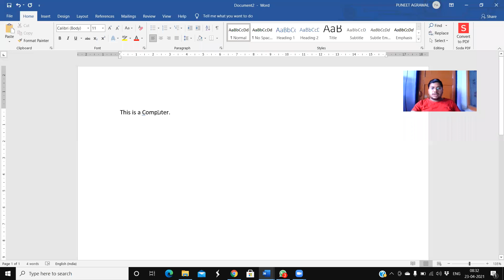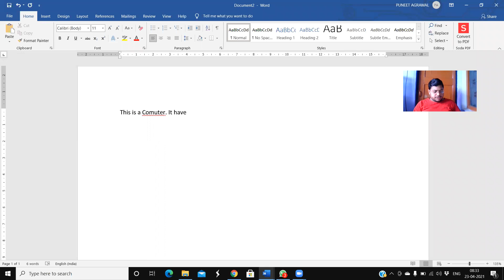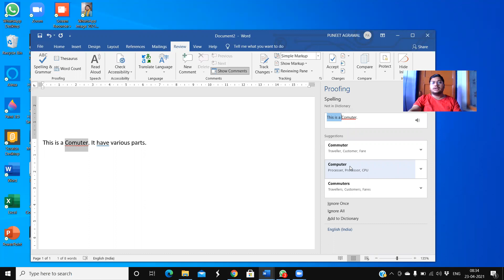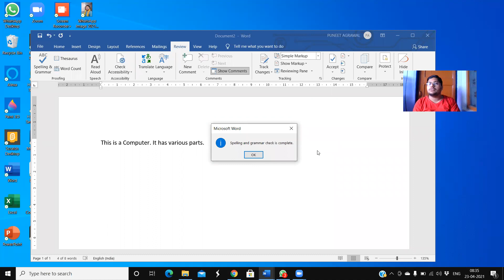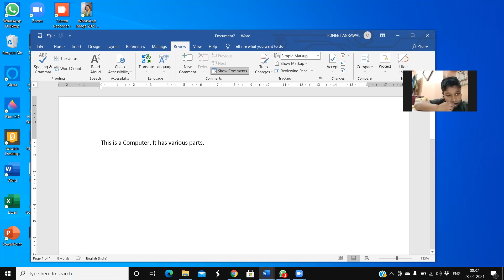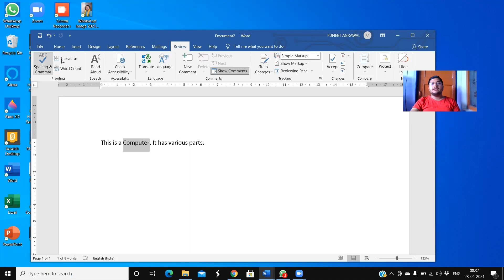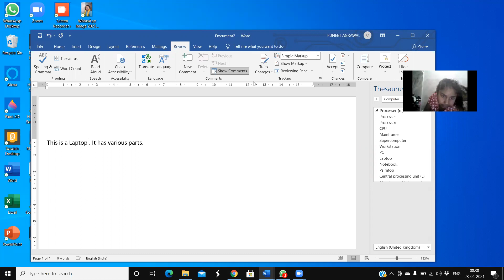CLASS V CH 2 PART 1 PRACTICALLY